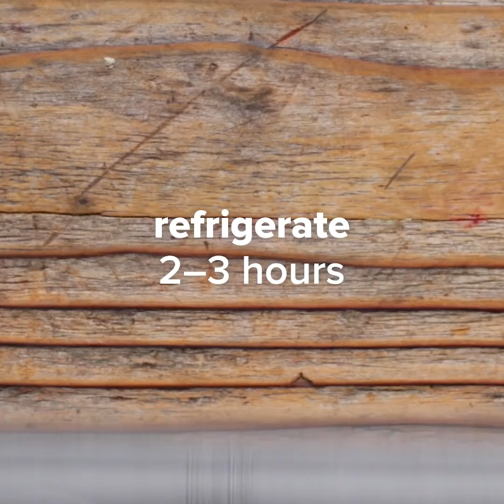Cranberry Mule Christmas Tree Shots • Tasty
Get LIT over the holidays with layers of cranberry and vodka, with a classic Moscow mule layer in between! This Christmas tree is sure to light up your next party!

MUSIC